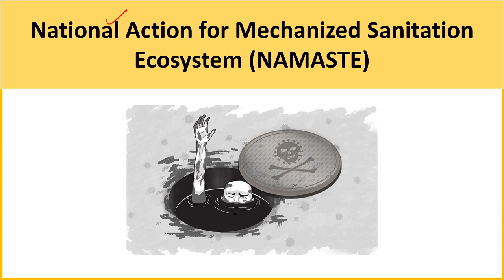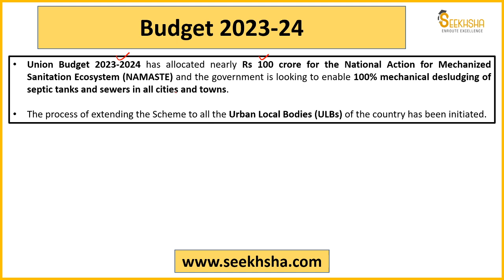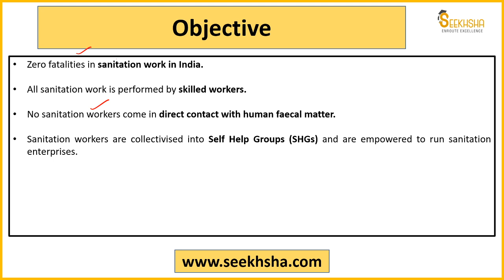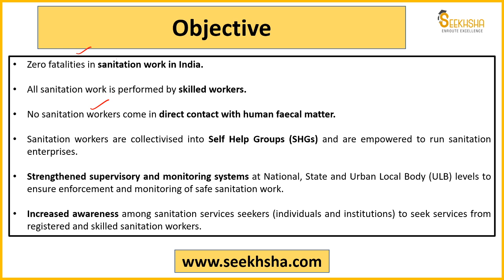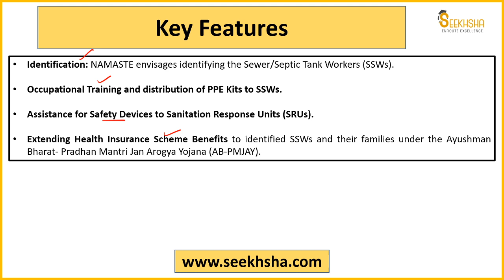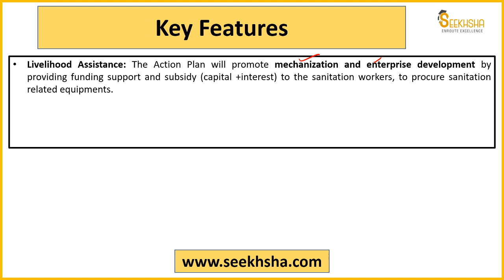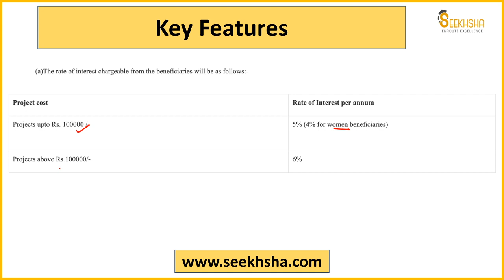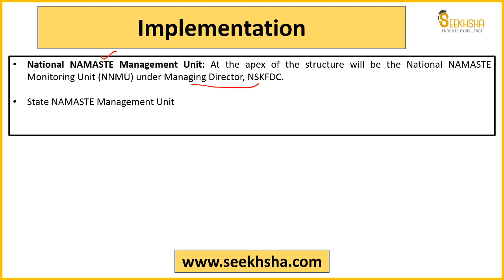Social Security- National Action for Mechanized Sanitation Ecosystem (NAMASTE) apfc ​